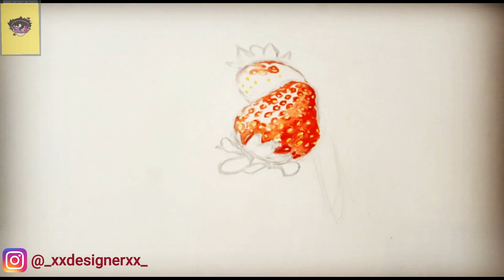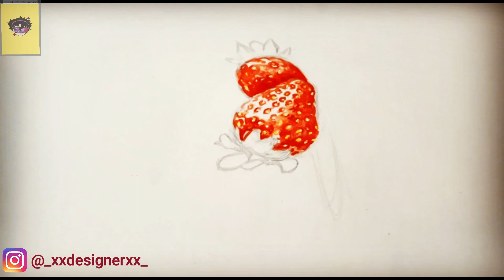painting a strawberry🍓🍓(You Can't Believe How It Turned Out!!🤩😱)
You can not believe how this art turned out!!!😱😱🤩🤩

comment bellow if u like it!!!

Edited by Parth Gupta
"all thanks to him"🙌🏻😍

follow for more drawing posts😉

and thank you all so much for 1k followers on IG❤❤

peace out✌✌🏻✌🏼✌🏽✌🏾✌🏿